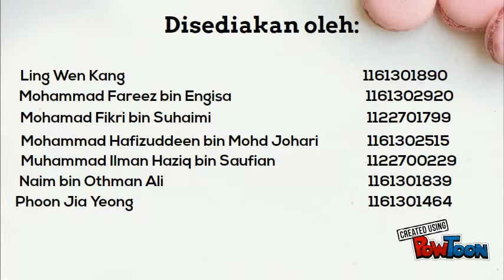titas open and end